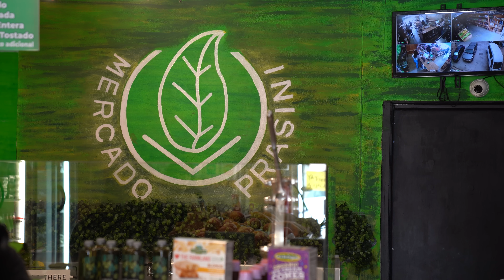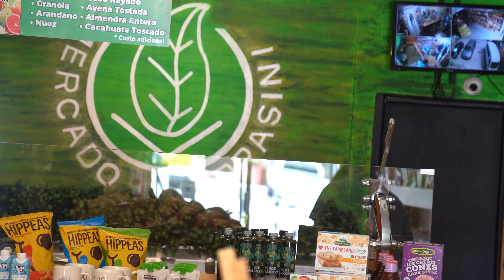La humilló por su apariencia sin saber que era la dueña | EP 57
Nada bueno viene de juzgar a las personas por su apariencia y esta fue una lección que Ernesto no olvidará. La vida da muchas vueltas y nunca sabes cuando puedas estar arriba o abajo, no puedes saber cuando puedas ser tu quien necesite ayuda.